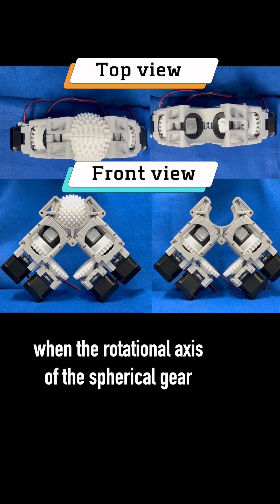How Monopole Gears Enable Smooth Engagement with ABENICS Spherical Gear - Part2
In this follow-up to our previous video, we dive deeper into how monopole gears work with the ABENICS spherical gear to achieve smooth 3D motion.

This video demonstrates:

How a single monopole gear enables the spherical gear to rotate around Roll, Pitch, and Yaw axes.

How passive rotation occurs when the poles of the monopole and spherical gears align, allowing the monopole gear to smoothly change its orientation.

How two monopole gears, when aligned and driven together, orchestrate active motion around the Yaw axis.

On the right side, you’ll also see a clear demonstration with the spherical gear removed, highlighting the synchronized motion of the two monopole gears.